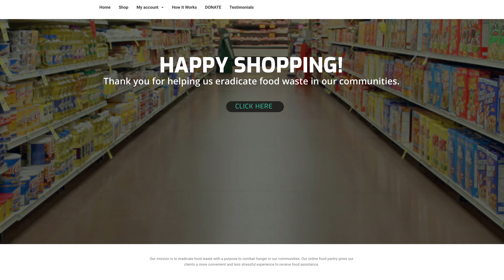It's Giving Season!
A word from the founder & CEO of The Online Food Pantry Frederick West.
Why your donations are critical to the existance of your local charity.